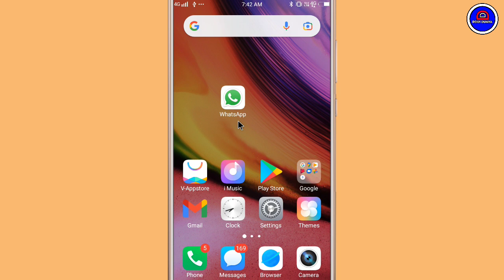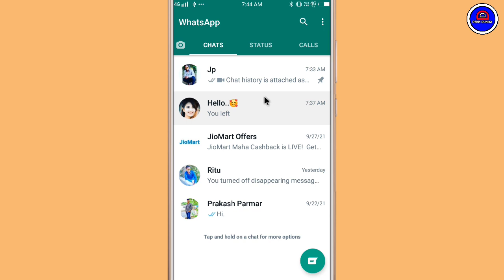WhatsApp Me Chat Ko Pin Kaise Kare || How To Pin WhatsApp Chat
Your Queries.

1.) WhatsApp Me Pin Option Kya Hai
2.) WhatsApp Me Chat Pin Kaise Karte hai
3.) WhatsApp Me Chat Pin Karna Sikhe
4.) WhatsApp Par Chat Ko Upar Kaise Set Kare
5.) What Is WhatsApp Pin Option